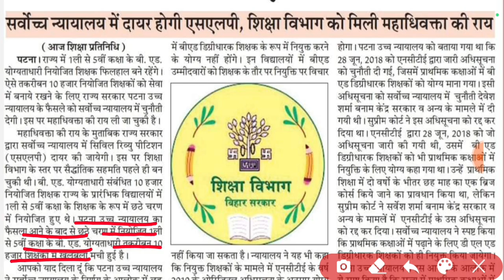प्राईमरी के बीएड शिक्षकों के लिए बड़ी खुशखबरी | Bed primary teacher news today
DIGILOCKER PROBLEM AISE SOLVE KAREN

isansari
is ansari
bed vs btc,b.ed vs btc
bed btc news today

THANKS

IS ANSARI